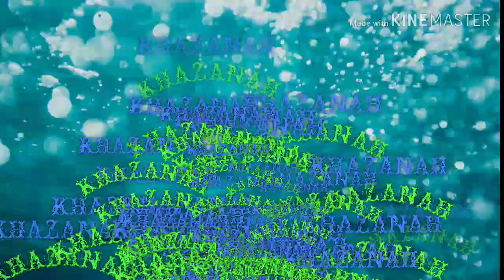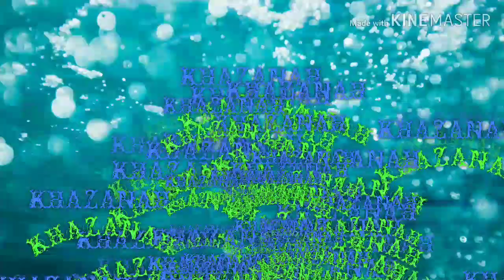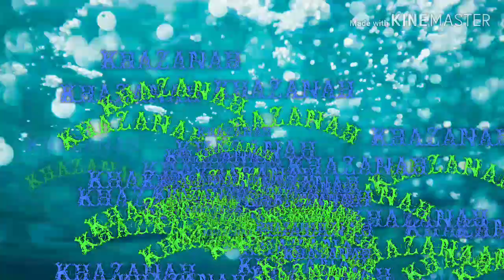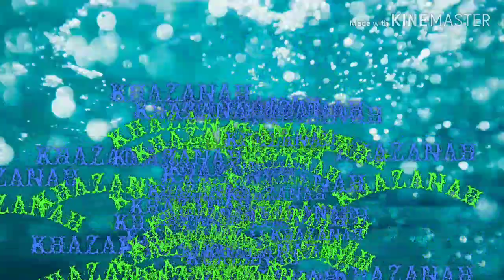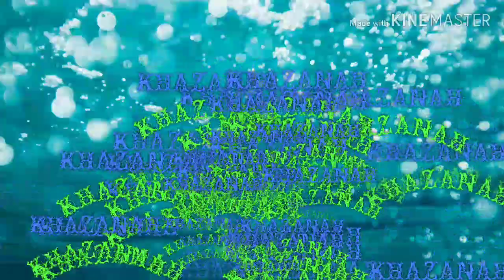Khazanah - sumpitan laksamana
Band jahut khazanah